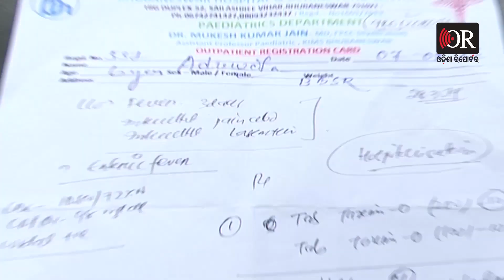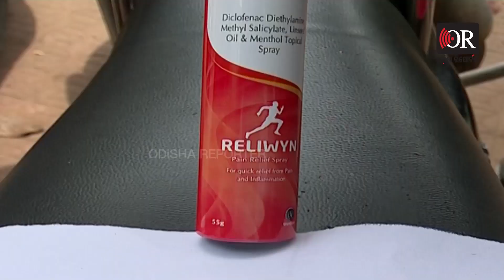ଛୁଆ ପାଟିରେ ମାରିଦେଲେ ଗଣ୍ଠି ବିନ୍ଧା ସ୍ପ୍ରେ | Odisha Reporter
ଡାକ୍ତର ମେଡିସିନ ଲେଖନ୍ତି, ଆଉ ଆମେ ମେଡିସିନ ଦୋକାନୀଙ୍କ ପାଖରୁ ମେଡିସିନ ଆଣିଥାଉ। ହେଲେ ପ୍ରେସକ୍ରିପସନରେ କଣ ଲେଖା ଅଛି ଆଉ କେଉଁ ମେଡିସିନ ଦିଆଯାଇଛି ଯଦି ନ ଦେଖିବେ ତା ହେଲେ ଆପଣଙ୍କୁ ପଡିପାରେ ମହଙ୍ଗା । ଦେଖନ୍ତୁ ଏହି ମହିଳାଙ୍କୁ ଆଉ ଶୁଣନ୍ତୁ ତାଙ୍କ ଅଭିଯୋଗକୁ।